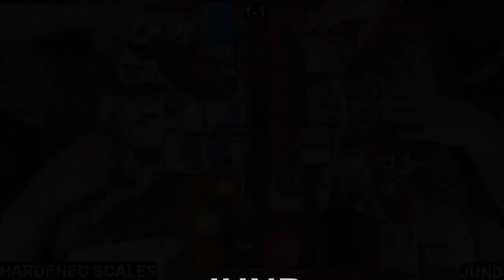Modern 1K Round4 - Hardened Scales VS Jund